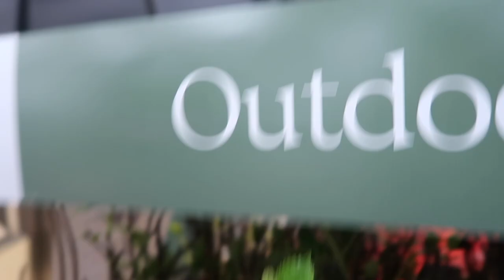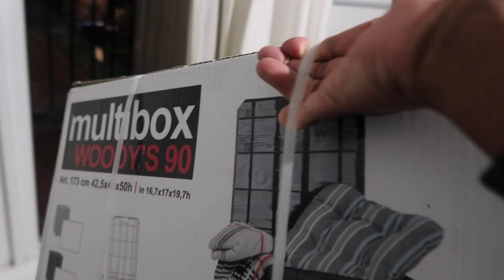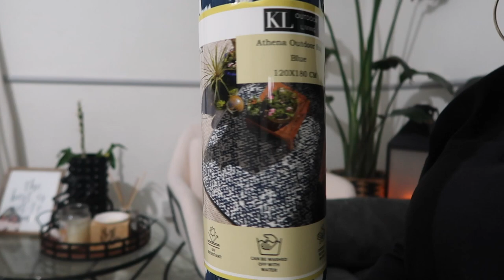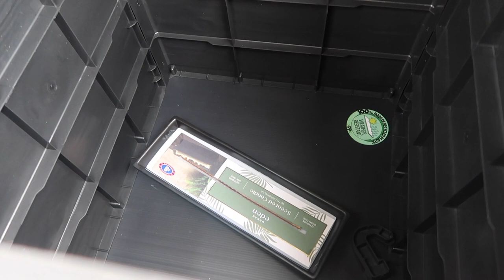Moving on ................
! ANNOUNCEMENT !